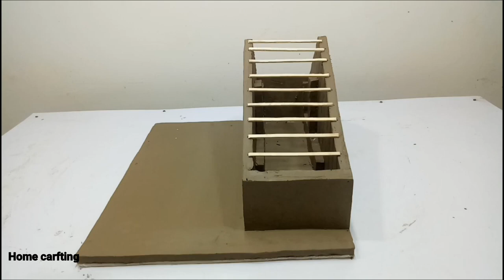Make clay house DIY Miniature House | DIY how to make miniature clay house 2023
Make clay house DIY Miniature House | DIY how to make miniature clay house  | village house video |